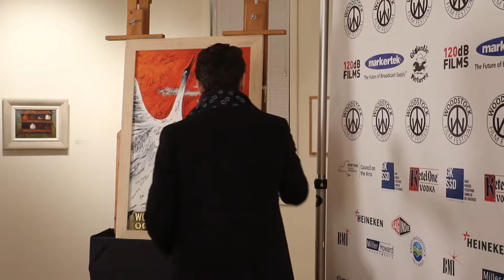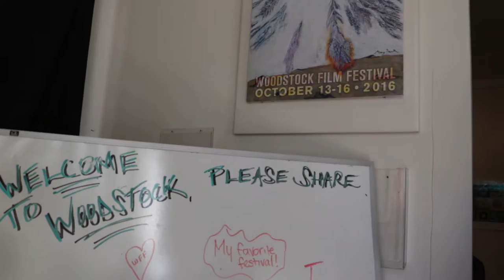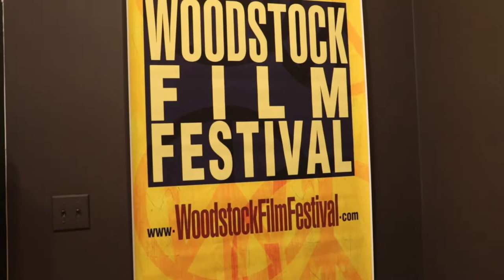WFF2016 | Porgies & Bass | Thomas Barnes